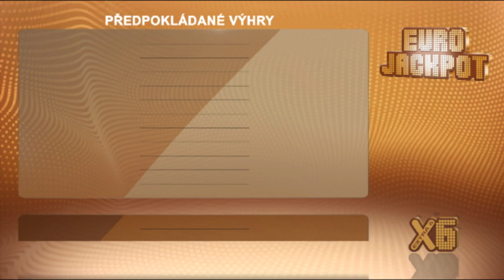Eurojackpot – 11. 6. 2021